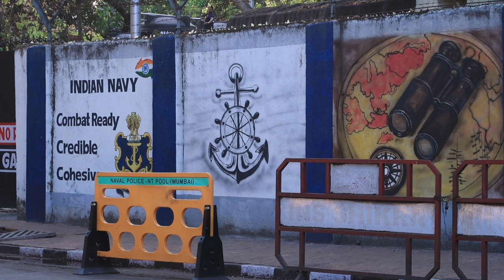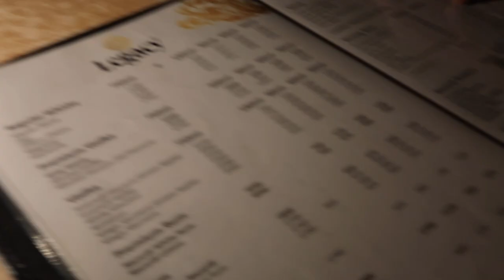Mumbai. Colaba. India. Мумбаи. Знаменитый район Колаба.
Guys this city is insane
Сегодня - внутренности самого контрастного города мира - Мумбай(быв. Бомбей), где миллиардеры строят себе дворцы в 40 этажей и живут под охраной броневиков и спецназа. А рядом - люди, выживающие на пару долларов в месяц в жестяных коробках. В Мумбаи жители трущоб стали почти отдельной нацией и отказываются из них уезжать, даже когда могут.
Как выглядит индийский рай? И как на самом деле устроена жизнь в каменных джунглях крупнейшего города Индии.